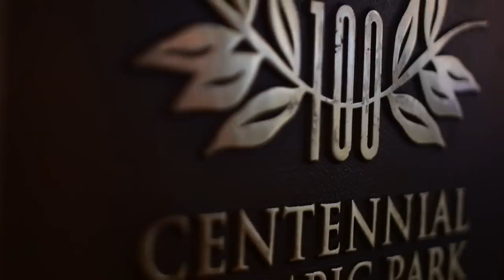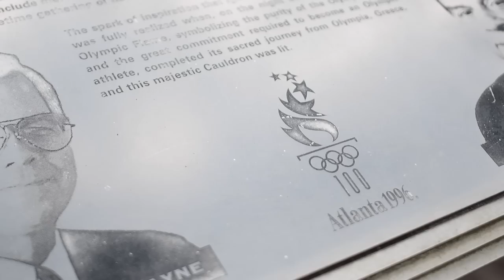Marlei Qwinn - Pass Me The Torch (Official Music Video)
"Pass Me The Torch" Available Now  (Prd.By BeatsByDbilly)